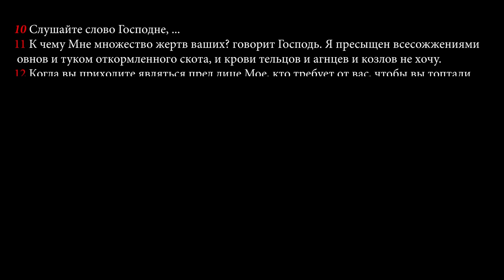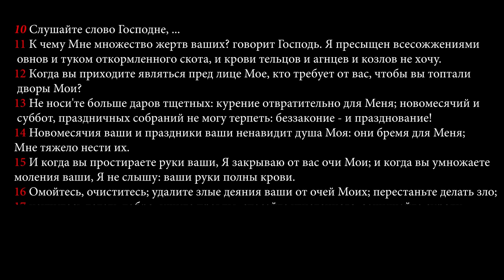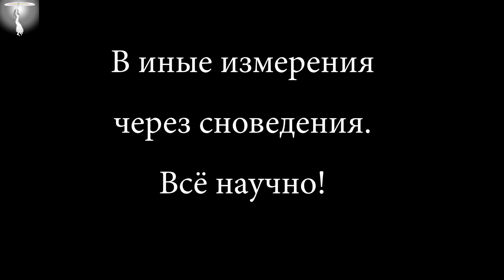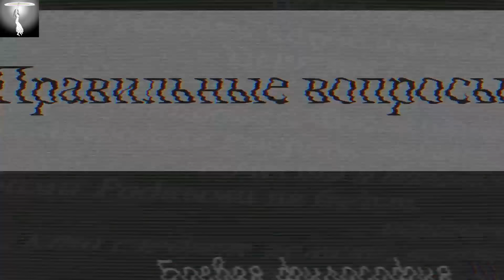От ужасного к прекрасному: исход затянувшийся на тысячелетия (Алан Мамиев)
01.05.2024 Арест Иванова, жертва Красных Коров, познание мира невидимого.
Сегодня с вами трудящиеся на ментальном фронте:  Алан Мамиев и
Виктория Ахметова.

Смотрите нас на ДЗЕНе и на телеграм-канале.: "Перехват управления".